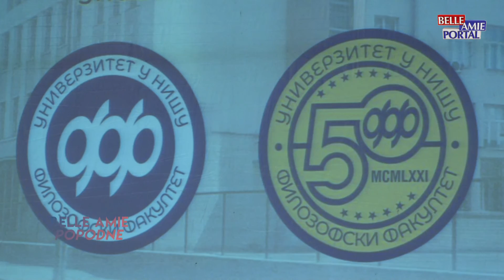Belle Amie Popodne 26.10.2021.